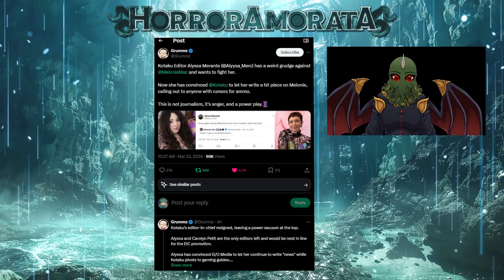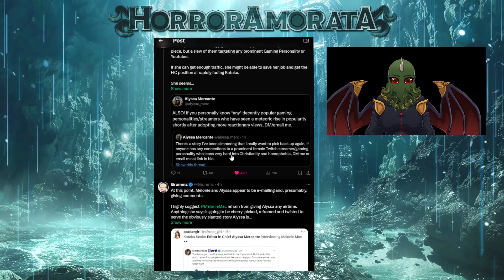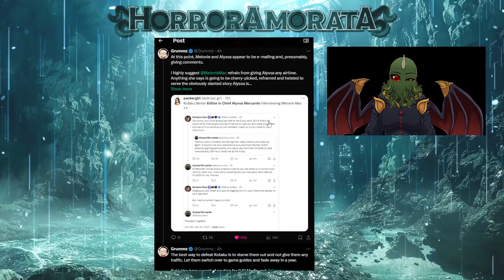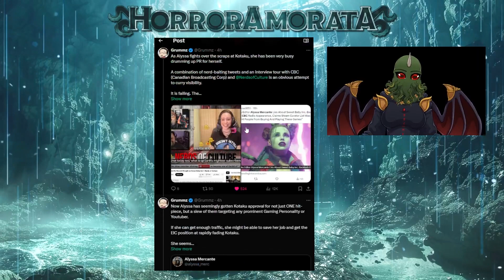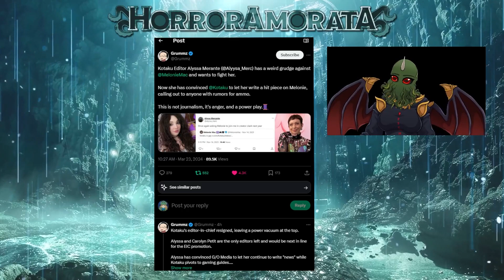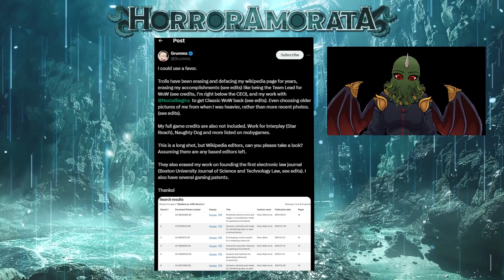Kotaku, Mercante and Grummz - OH MY!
Kotaku is trying to let someone sway them from the path of gaming walk throughs? And why is someone trying to erase Grummz accomplishments!?